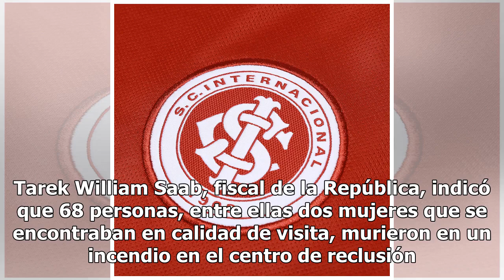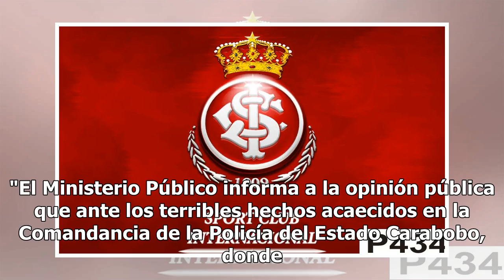Internacional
Dolor, muerte e indignación es lo que se respira en las últimas horas tras conocerse el doloroso acontecimiento ocurrido en la cárcel de Carabobo, Venezuela, y durante un ‘presunto motín Según medios internacionales durante el gobierno de Nicolás Maduro han ocurrido al menos cuatro motines, sin embargo el de la Comandancia de PoliCarabobo presentó que el reciente incidente es la cifra más alta en lo que respecta a la pérdida de vidas humana...